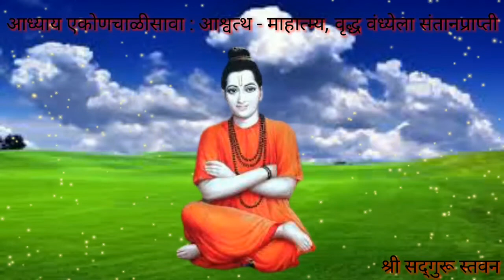ll श्रीसद्गुरूचरित्र ll आध्याय एकोणचाळीसावा : आश्वत्थ - माहात्म्य, वृद्ध वंध्येला संतानप्राप्ती ll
Shree Sadguru Charitra
Marathi Aarth ...
ll Jay Jay Raghuvir Samarth ll
ll Shree Ram Samarth ll
ll Jay Sadguru ll